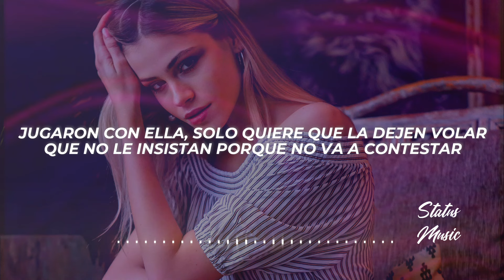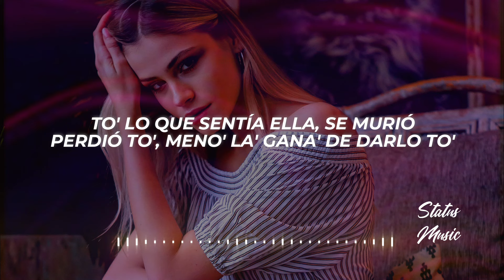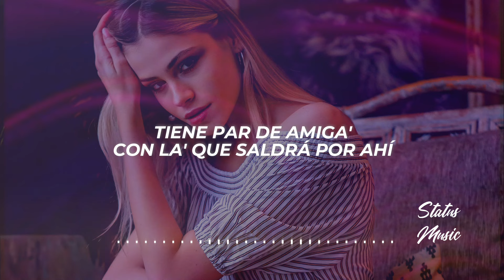Jairo Vera - Se Preparó (Letra/Lyrics)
✖ Propietario del tema: @JairoVeraTV

✖ Foto utilizada en el video:
🎤[Letra de "Se Preparó"]

[Intro]
Ey, W Records
Se maquilló, se quiere enfiestar
Le fallaron en el amor y ya quiere volver a amar
Jugaron con ella, solo quiere que la dejen volar
Que no le insistan porque no va a contestar

[Estribillo]
Y se preparó
Se puso bella, pero no para ti, pa' ti
Tiene par de amiga' con la' que saldrá por ahí
Y se preparó

[Verso 1]
Sale to' lo' fin de semana
Ella sonríe pero está dañada
Ya no siente nada cuando tu la llama'
Y meno' cuando le dicen que la aman
Porque ella no confía
Como mi cuello, se puso fría
Lo amore' ella lo' desvía
Te la da pero sin garantía y
Se la pasa de rumba, no se ilusiona
Esa labia que le tira, no la emociona
Dice que es mejor ahora que está sola
Porque hace lo que quiere y nadie la controla

[Puente]
No quiere relación, está soltera
Primero y segundo ella
Tercero son la' botella'
Y tú, en lista de espera (Jaja)

[Estribillo]
Se preparó
Se puso bella pa' ella, pero no para ti, pa' ti
Y se preparó
Se puso bella pa' ella, pero no pa' ti

[Verso 2]
To' lo que sentía ella, se murió
Perdió to', meno' la' gana' de darlo to'
Bota la' pena' como él te botó
Tú era' oro, pero no te valoró
Ahora se maquilla (Ah-ah-ah-ah), sale con la' chiquilla'
En el Mech a 200 milla' (Ah-ah-ah-ah)
Ahora está pa' otra liga
Otro corte, otro estilo
Su corazón ahora él está tranquilo
Sin rencore', ahora llena su bolsillo

[Estribillo]
Se preparó

[Outro]
Jaja, jaja, jaja, jaja
De Jairo Vera
Jairo Vera
Yo siempre ando con Abraham, Abraham Wayne
Otro día, otro palo, otro palo
Má' na'
A poca lu'
Pa' que te enamore'
Dímelo M
Brr
Má' na', má' na'
Yeah, yeah
✖ ¿Buscas promocionar tu música o colaborar conmigo?